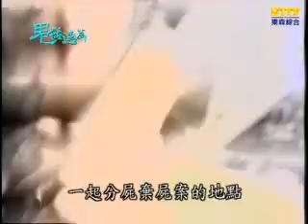【鬼話連篇】鬼話連篇特別企劃- 149集 Part 1- Special Supernatural Project